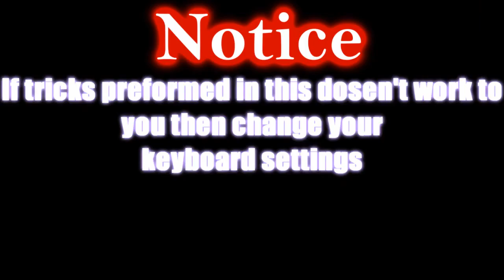Pes 2013 Pc skills keyboard Tutorial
who likes to play on the keyboard and bullhead here's something for him :D